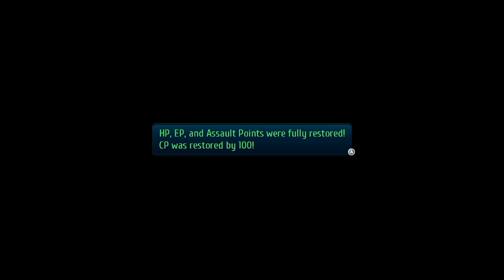The Legend of Heroes Trails of Cold Steel 3 Blind playthrough Episode 62